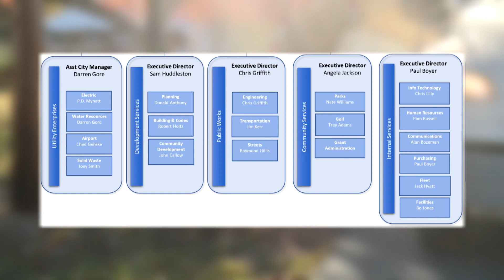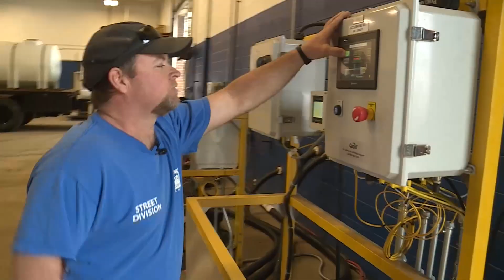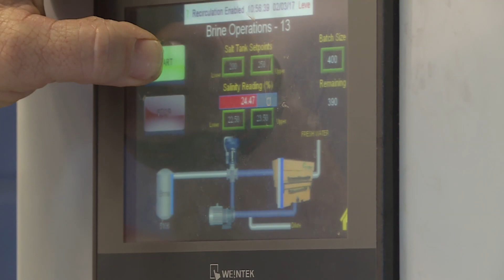Murfreesboro Street Department (Newsbreak)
The Director of the Street Department talks about the addition of the Urban Environmental Dept, fall leaf pick up and the upcoming winter season.